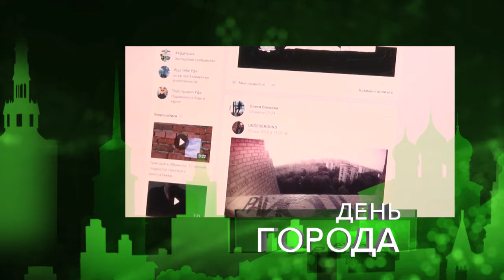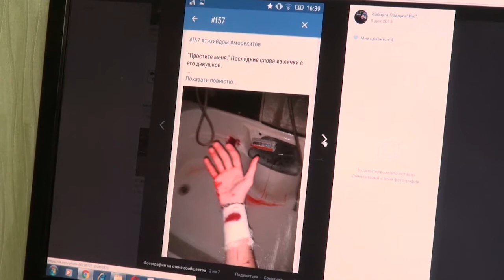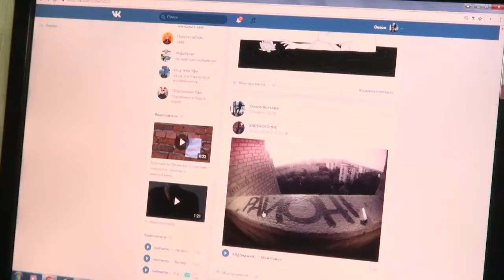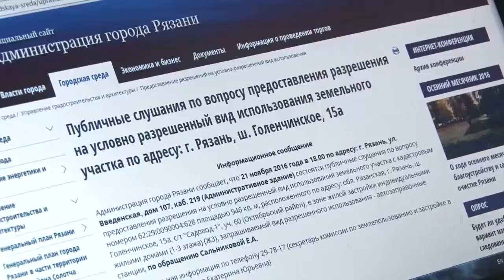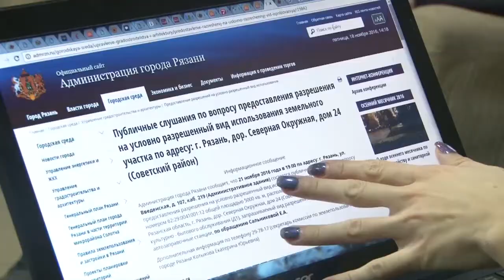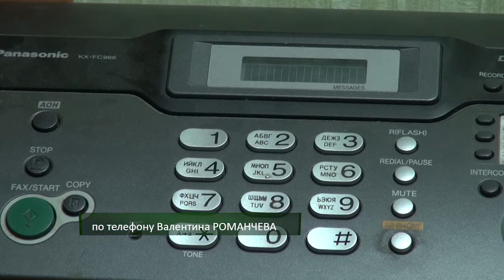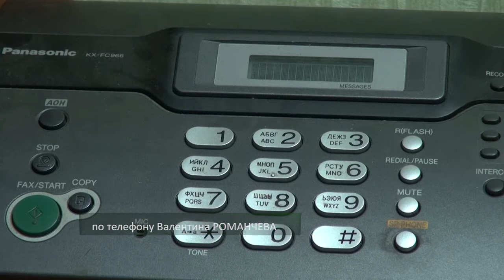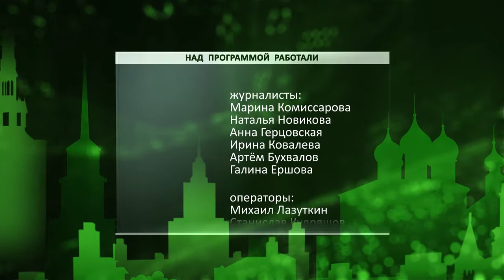День города - новости Рязани 18.11.16